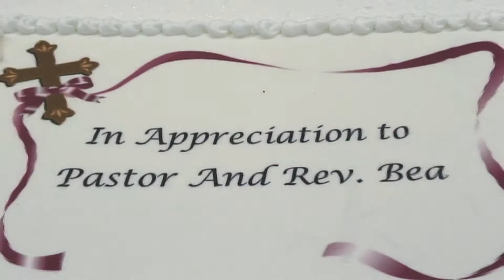Primm AME Church Announcements - September 23, 2012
C Street Productions specializes in parties, weddings, church events, and other special events. We also produce high-quality photo montages. Inquire today for pricing.